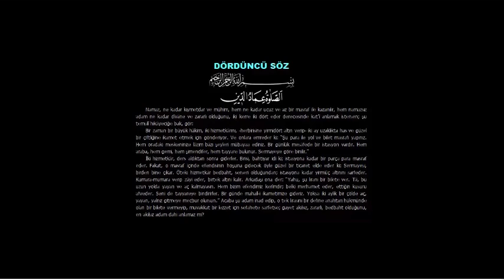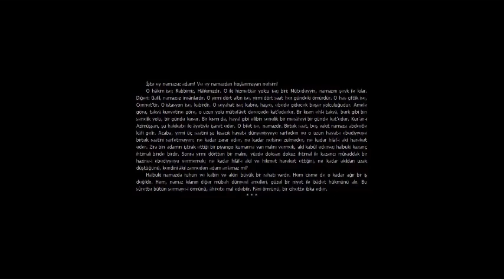Dünyayı Namaz Kılarak Gezen | Namazdan Kaçan Gezginler